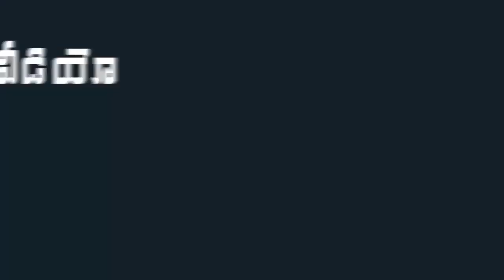YSRCP Mla Roja Fires On Chandrababu & Nara Lokesh || Mana Aksharam